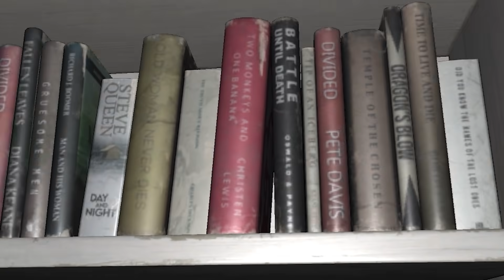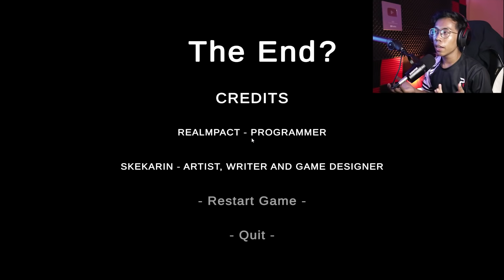*SERAM* DASAR JIRAN PSYCHO!! || LEFTOVERS {3 RANDOM GAMES} [Pok Ro] (Malaysia)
(3 RANDOM SHORT HORROR GAME)